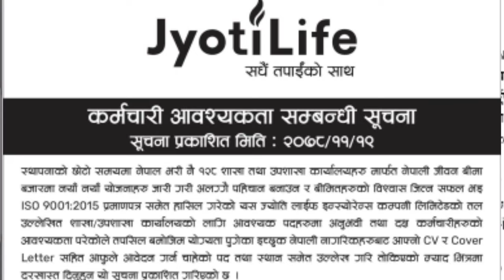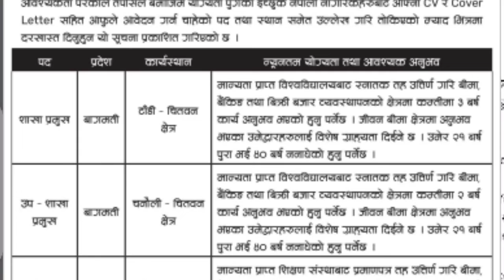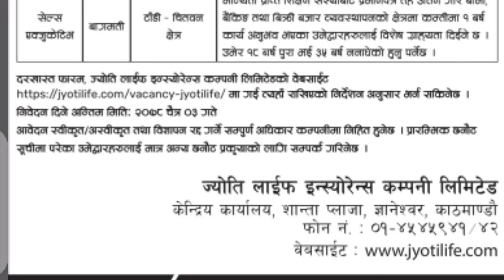ज्योती जिवनबिमा मा जागिर खुल्यो आकर्षक तलब भत्ता पाउने व्यवस्था Job at Jyotilife Insurance|mahendra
ज्योती जिवनबिमा मा जागिर खुल्यो आकर्षक तलब भत्ता पाउने व्यवस्था
 Job at Jyotilife Insurance|mahendra
mahendra singh Saud